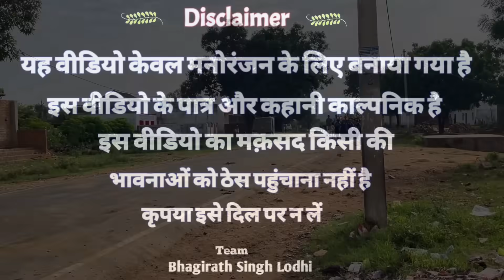मेरा भारत महान ।। 15 अगस्त स्पेशल देशभक्ति फिल्म ।। Bhagirath Aashiq ।।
Note this video is made for entertainment purpose this video has nothing to do with any person all the characters shown in this video are fictitious  No one has been harmed in the making of this video, this story is fictional, all the characters shown in this are making this comedy video on their own responsibility.